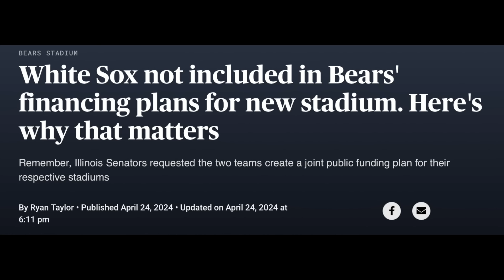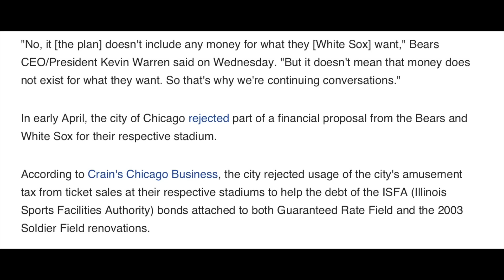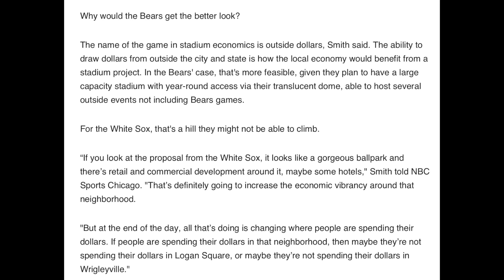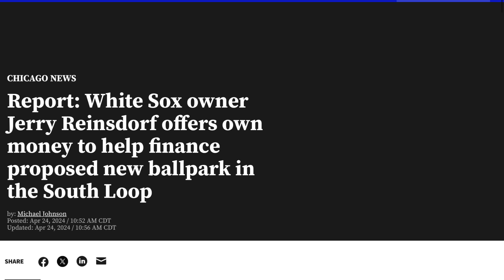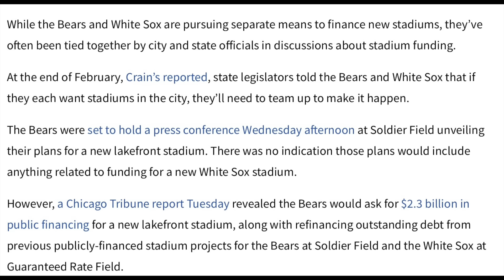Bears New Stadium could cause the White Sox to RELOCATE?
Discussing the Chicago Bears and White Sox Stadium problems